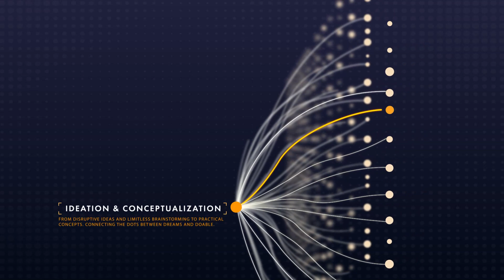Видео WhatsApp 2023 11 14 в 13 53 03 65ae36a3